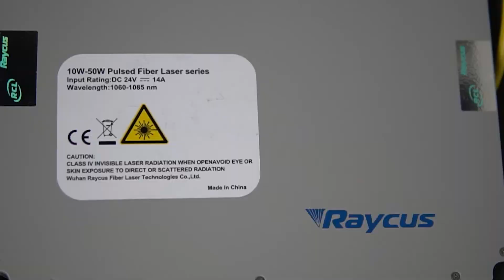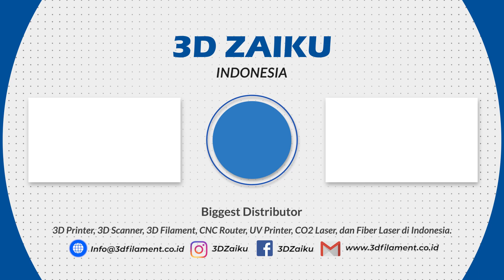FIBER MARKING LASER - REVIEW MESIN ENGRAVER/GRAFIR PADA METAL, PLASTIK, TUMBLER, DAN PERHIASAN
MESIN FIBER MARKING LASER - REVIEW MESIN ENGRAVER/GRAFIR PADA METAL, PLASTIK, TUMBLER, DAN PERHIASAN.

Hi Zaikers!

Pada Video kali ini, kami 3D Zaiku mereview Mesin Fiber Marking Laser.
Fiber Marking Laser adalah mesin yang di gunakan untuk membuat sebuah tanda, barcode, logo, desain, dan lain-lain pada permukaan produk. Untuk penjelasan lebih lanjut zaikers simak video nya ya!

✅ Spesifikasi & Harga Zaiku Industrial Fiber Laser Marking Power 30 Watt for Engrave Metal

✅ Spesifikasi & Harga Zaiku Fiber Laser Marking 30x30 cm Raycus Power 30 Watt Engraving Besi

Jika Zaikers memiliki pertanyaan seputar mesin ini, Zaikers bisa tanyakan dalam kolom komentar atau zaikers bisa menghubungin nomer di bawah ini :